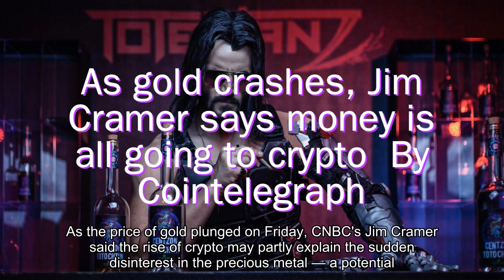Crypto & Blockchain News 8 Jan 2021: Bitcoin, Ethereum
1. (Bloomberg) -- Cryptocurrencies are on course for their biggest weekly surge since the last bubble in Bitcoin peaked about three years ago, ahead of a spectacular crash. The Bloomberg Galaxy Crypto Index, which includes Bitcoin, Ether and three other digital coins, has rallied about 43% this week, the most since December 2017.

2. Several prominent analysts say Ether (ETH) is on the cusp of a major bull run despite already gaining nearly 65% in 2021. Ethereum has seen explosive growth in decentralized finance and other areas, causing user activity on the blockchain to surge.Raoul Pal, CEO of Real Vision Group, pinpointed the technical structure of ETH's price.

3. When the Securities and Exchange Commission gave its blessing to social media platform IMVU to launch VCOIN, it was a major leap forward for acceptable scope of crypto applications. The implications for what sorts of projects the SEC considers a security are, in and of themselves, huge.

4. As the price of gold plunged on Friday, CNBC's Jim Cramer said the rise of crypto may partly explain the sudden disinterest in the precious metal — a potential sign that the mainstream has flipped the script on Bitcoin (BTC) and digital assets. When asked why gold isn't rallying amid the political chaos on Capitol Hill this week, Cramer said the market is either not as chaotic as it seems or that all of the money is going into cryptocurrency: Continue Reading on Coin Telegraph.

5. Money Reimagined: Bitcoins Road to Gold. Bitcoin may not be "digital gold" just yet. But, with institutions accepting the business case and the price rising, it's well on the way.